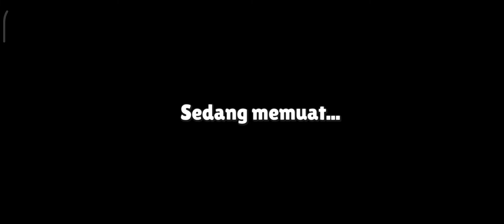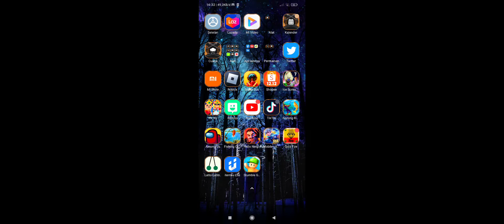guys aku top ap di StumbleGuys part2